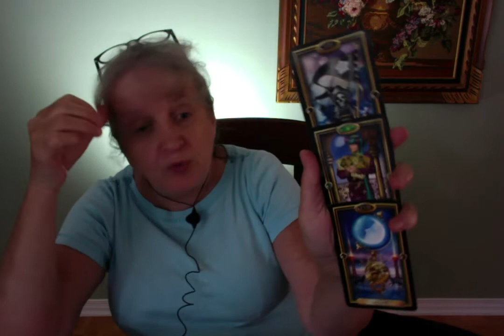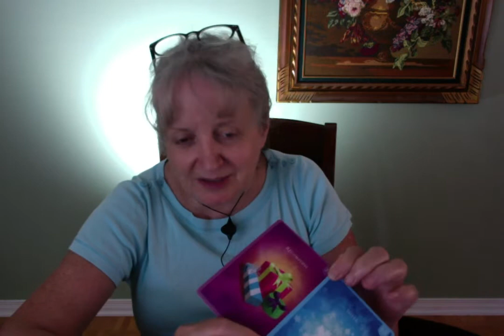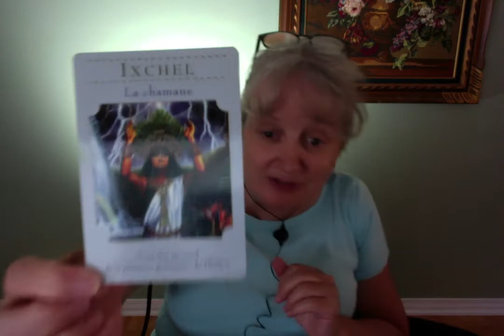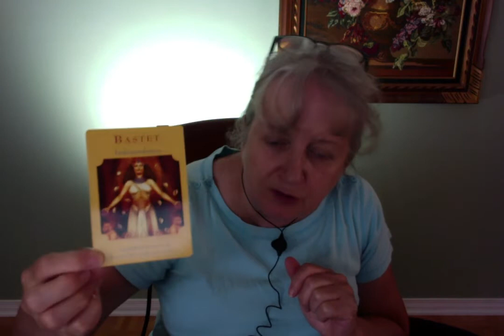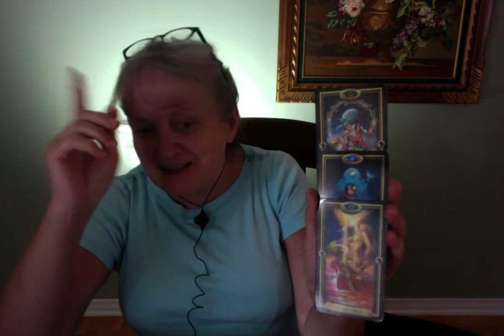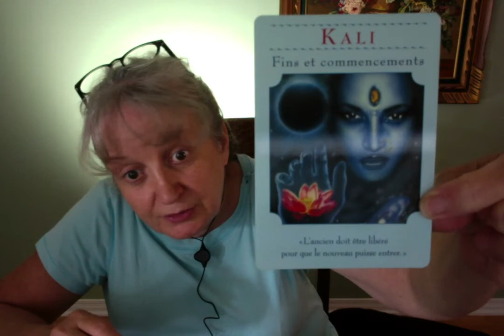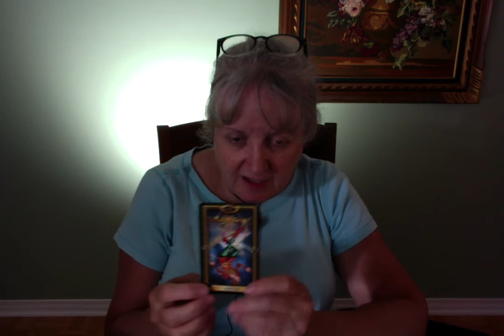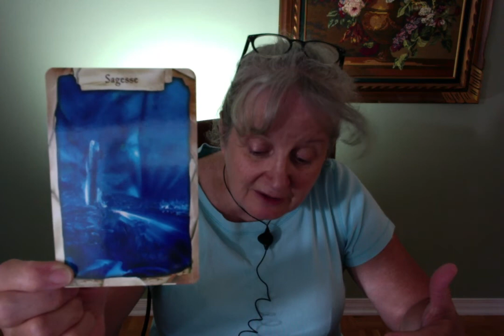Bélier, Cancer, Balance, Capricorne du 31 mai au 6 juin 2020